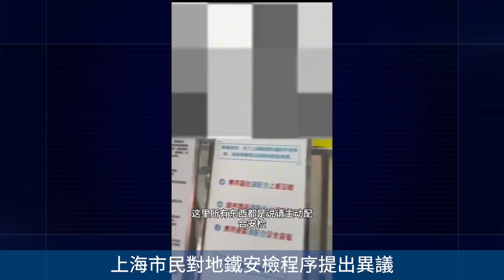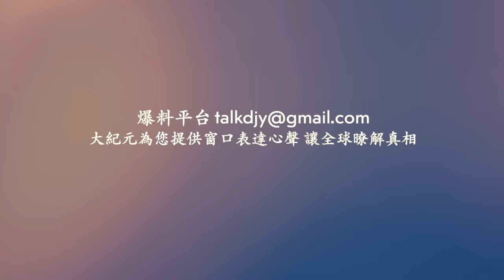北京天安門廣場長安街路段出現海市蜃樓！ 江蘇吳江七都蟲災氾濫 ！四川成都 地下車庫的爆炸聲！網絡視頻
相關文章：
上海電信突然崩了 引發市民焦慮不滿
Line：@puritang
❤️ 留下Email，訂閱大紀元電子報！
1. 秉承普世價值，堅持獨立的原則，維護民眾的知情權，捍衛新聞自由，提倡信仰自由、言論自由、集會自由，尊重人權。
2. 為真相護航，為沉默發聲，始終將讀者的利益放在首位。